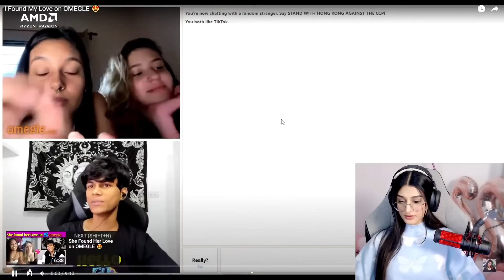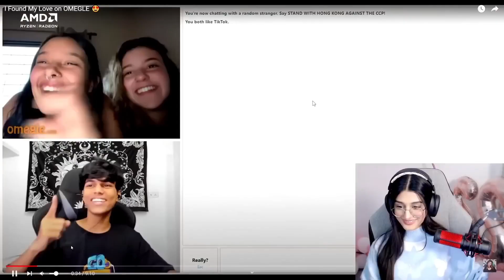Best pickup lines 🤣🤣| payal reaction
​ Best pickup lines 🤣🤣| payal reaction |payalgaming reaction payal bgmi payalgaminglive @PAYALGAMING @adarshuc @ROYALOMEGAYT

1. payal gaming
2. payal gaming reaction on adarshuc
3. payal gaming omegle stream
4. payal gaming reaction
5. payal gaming reaction on carryminati
6. payal gaming reaction on adarsh
7. payal gaming reaction on omegle
6. payal gaming react on adarshuc
8. payal gaming shorts
9. payal gaming live
10. adarsh uc reaction payal gaming
11. payal gaming omegle video
12. payal gaming dancing
13. payal gaming status
14. adarsh singh omegle reaction payal gaming
15. payal gaming free fire
16. payal gaming hot look
17. payal gaming pubg
18. payal gaming live stream
19. payal gaming roast
20. adarsh uc payal gaming
21. adarshuc reaction payal gaming
22. payal gaming adarshuc
23. omegle payal gaming
24. payal gaming boyfriend name
25. shreeman legend and payal gaming
26. payal gaming on omegle live
27. payal gaming song
28. payal gaming hot viral video
29. payal gaming omegle reaction video